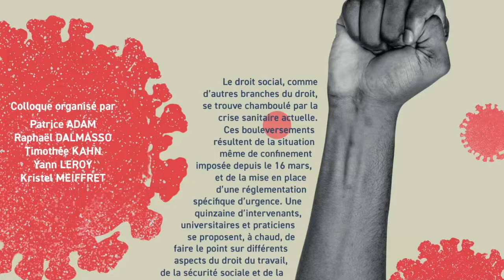Interview sur la reprise d’activité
Me Séverine Artières, Avocat Associé, spécialiste en droit du travail  et Me Elodie Pastor, Avocat collaborateur (Cabinet Barthélémy, Marseille), interviennent sur le thème de la reprise d'activité